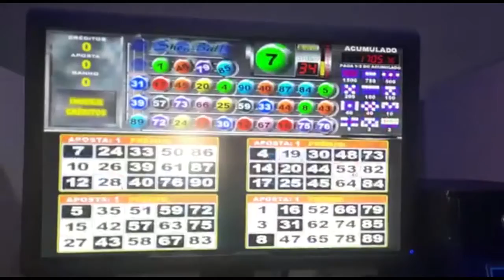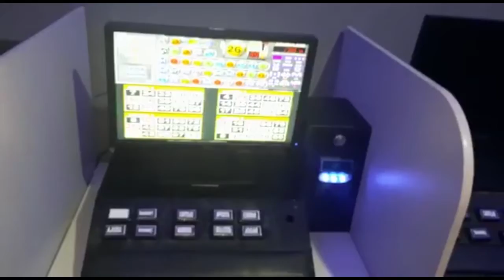DEIC fecha bingo clandestino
DEIC Sorocaba fecha bingo clandestino no Jardim Prestes de Barros. Agentes apreenderam 15 máquinas de "vídeobingo" e 12 pessoas foram flagradas no interior do imóvel.